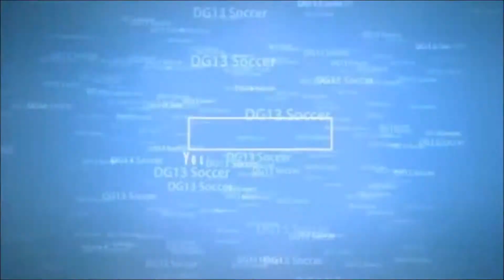A Good Ending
Song: Rugs from Me to You- Owl City